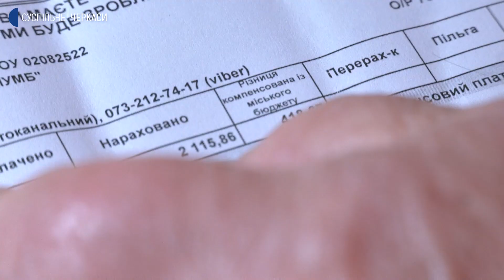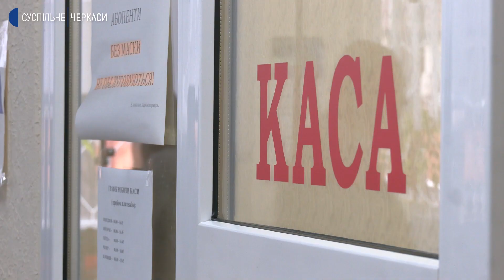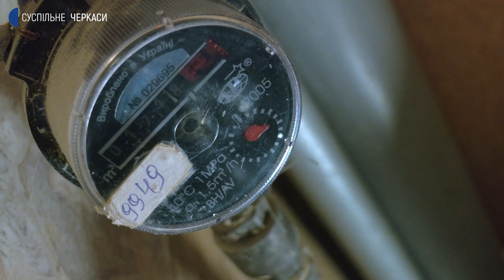Рівень оплати комунальних послуг знизився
Рівень оплати за тепло та гарячу воду з початком війни знизився на 20% порівняно з аналогічним періодом минулого року. Розповів керівник «Черкаситеплокомуненерго» Павло Карась. Чи вплине це на діяльність підприємства та наскільки справно містяни сплачують комунальні послуги в цілому.
Зросла заборгованість і за електроенергію. За інформацією прес-служби товариства «Черкасиенергозбут», на початок війни вона складала близько 9 мільйонів гривень, на сьогодні – майже 18 мільйонів.